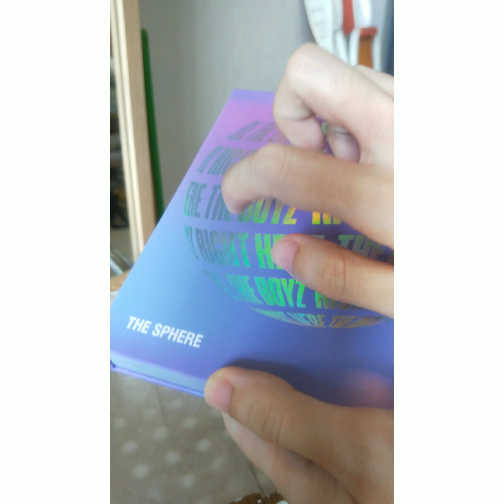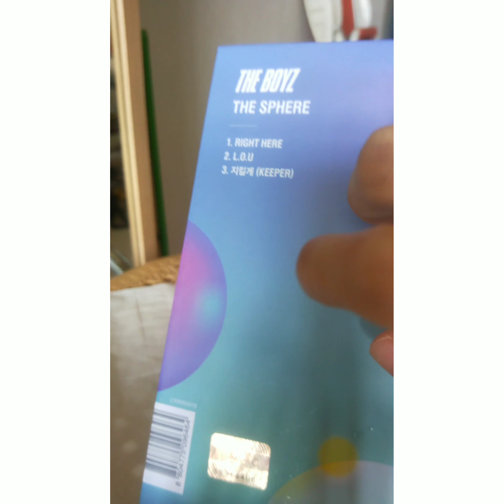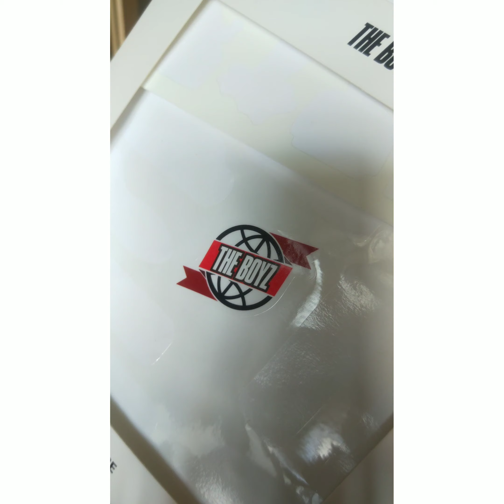THE BOYZ ASMR - The Sphere Single ASMR